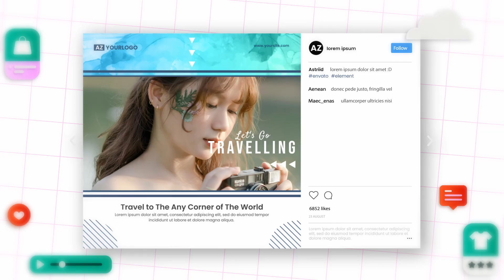Social Media Post Promo ★ DaVinci Resolve Templates ★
Social Media Post Promo is modern and fresh DaVinci Resolve template, which can help you to create your own projects with mind blowing design. Here is animated promo with social media post placeholder. This template can be used for creating advertisment promo in any social media. Impress your audience, save your time and make your videos looks wonderful with this DaVinci Resolve template!
Main Features:

- 5 Variations of Social Media Post;
- Easy to use and edit;
- Well Organized;
- Color Control;
- Video Demo included;